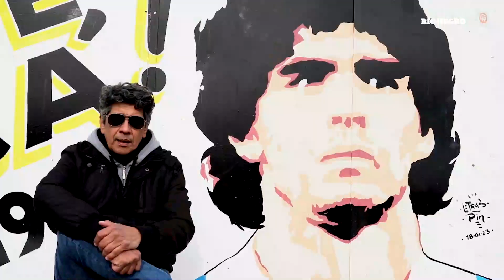Una mentira que duró 53 minutos: así fue el peor fichaje de la historia de la Premier League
👀⚽ El mayor engaño de la historia de la Premier League comenzó a gestarse en la temporada 1996/97, en el Southampton. El DT Souness recibió la llamada de un extraordinario jugador liberiano que jugaba en el Milan y había ganado el Balón de Oro, George Weah. O mejor dicho, de quien decía ser George Weah.